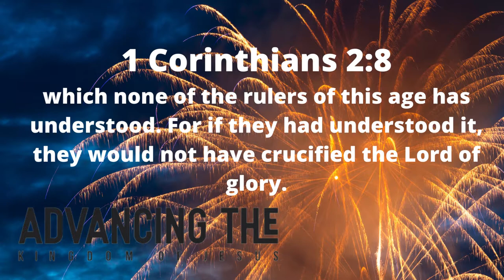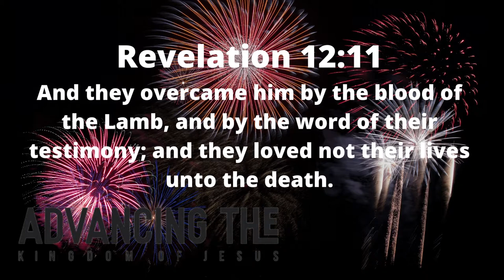They Overcame Him By The Blood Of The Lamb and By The Word Of Their Testimony | RENNY MCLEAN